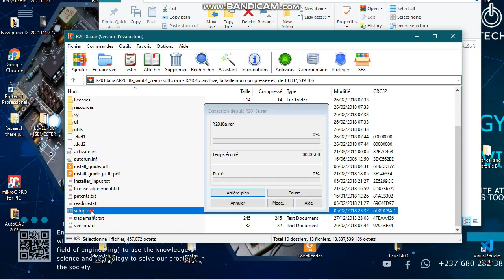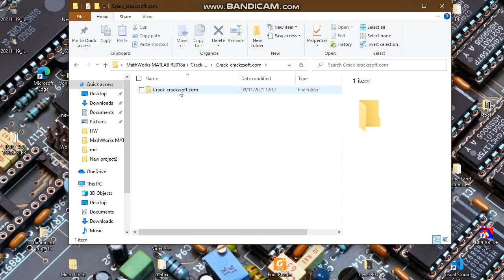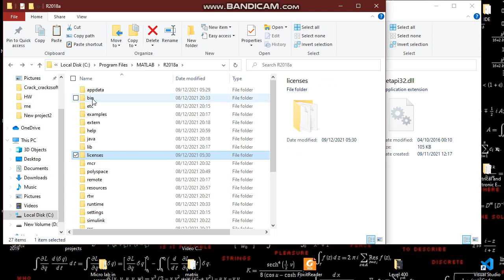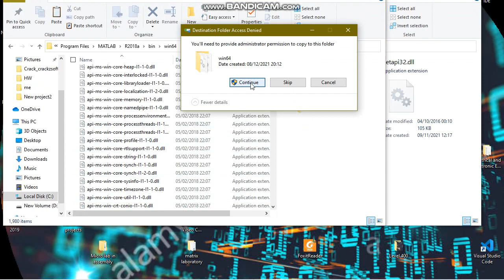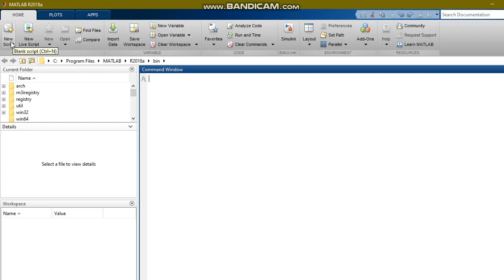How to install matlab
Learn how to install matlab. Suitable for all versions of matlab.